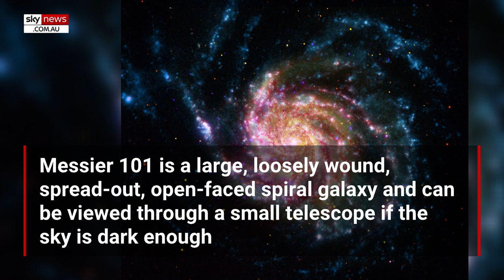Astronomers spot closest star explosion in nearly a decade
Astronomers have discovered a supernova in the Pinwheel Galaxy, 21 million light-years away from Earth.

The star explosion was recorded as the closest to our planet in nearly a decade and will be visible through a small backyard telescope for a few months, according to Forbes.